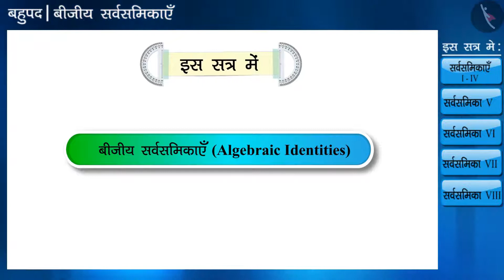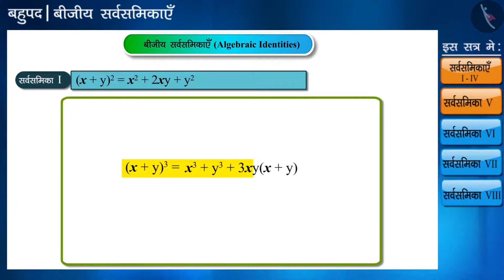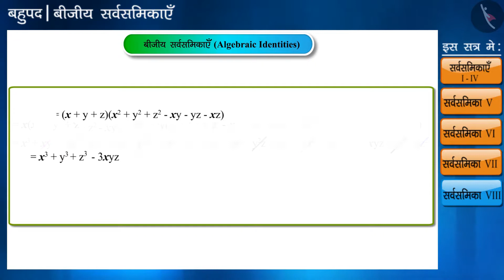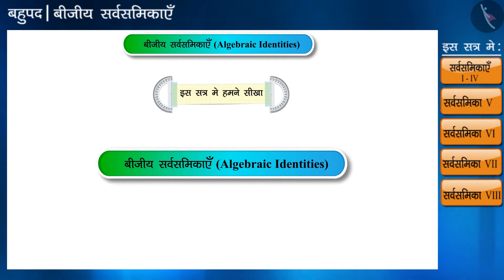बीजीय सर्वसमिकाएँ | Part 1/3 | Algebraic Identities | Hindi | Class 9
बीजीय सर्वसमिकाएँ | Part 1/3 | Algebraic Identities | Hindi | Class 9 | बीजगणित | कक्षा 9 | NCERT | बहुपद

Algebraic Identities | Algebra | Grade 9 | NCERT | Polynomials

Welcome to part 1 of Algebraic Identities. In this video, we will discuss the concept of Algebraic Identities.